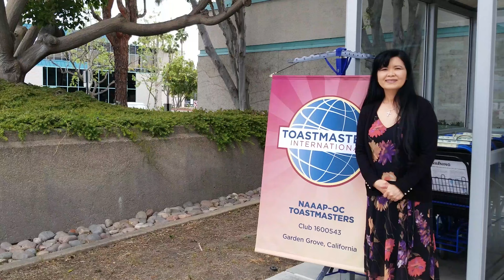NAAAP OC TM Promo Video | Not Official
To be submitted to TM International